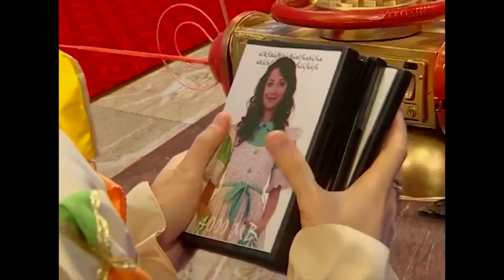Nana'nın Hemşirelik Hikayesi 💉👩‍⚕️ - Bez Bebek Özel Sahneler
Bez Bebek Özel Sahneler - Nana, hemşire olmak için çok çabaladı.

Hemşire Nana